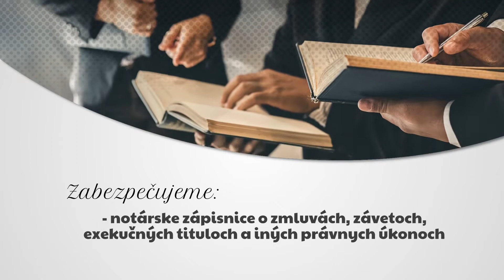Láncošová Zuzana JUDr., Šmajdová Viera JUDr. - notársky úrad Košice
Láncošová Zuzana JUDr., Šmajdová Viera JUDr. - notársky úrad v Košiciach poskytuje komplexné notárske služby. Zabezpečujeme: spisovanie a vydávanie listín o právnych úkonoch - notárske zápisnice o zmluvách, závetoch, exekučných tituloch a iných právnych úkonoch, osvedčovanie správnosti podpisu alebo fotokópie listín, osvedčovanie pravosti podpisu na listine, vydávanie výpisov z obchodného registra. Notársky úrad je vybavený najmodernejšou technikou, a preto vybavenie bežných úkonov ako legalizácia podpisov prebieha v krátkom čase. Kontaktujte nás pre viac informácií.